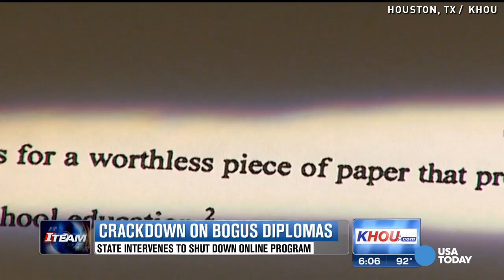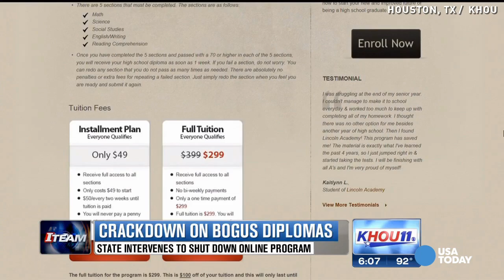Basset hound gets bogus diploma from online academy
It claimed to provide official and accredited high school diplomas, but the online Lincoln Academy was fraudulent and bogus according to court pleadings filed by the Texas Attorney General Office.